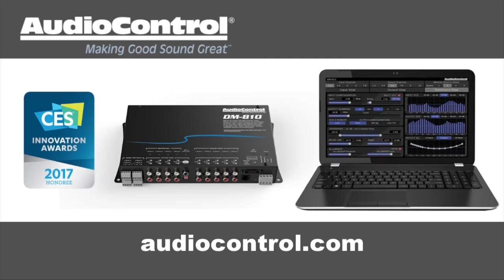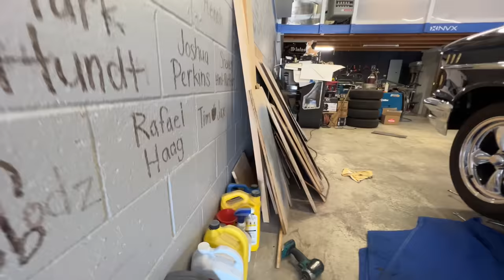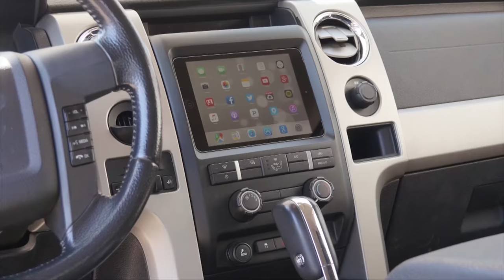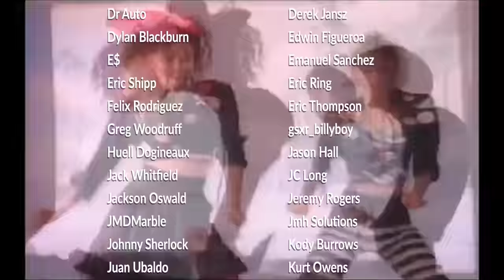Fixing steering problem 57 Chevy - CPP center link installation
Today I'm installing our first upgrade on the 57 Chevy. When I bought the car and drove it 90 miles home, I noticed that the steering wanders, the steering wheel has lots of play and feels "sloppy". I found that the center link has lots of movement where the pitman arm connects. Today we install a new center link from CPP. THANK YOU GUYS FOR WATCHING AND SUPPORTING THE SHOW!!